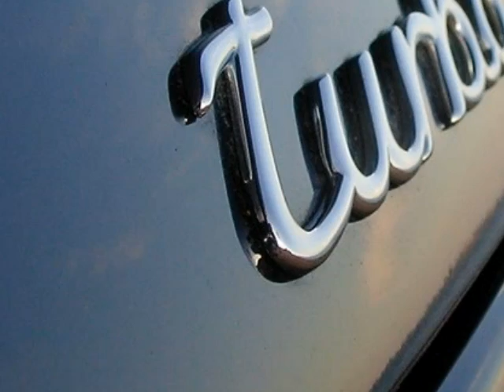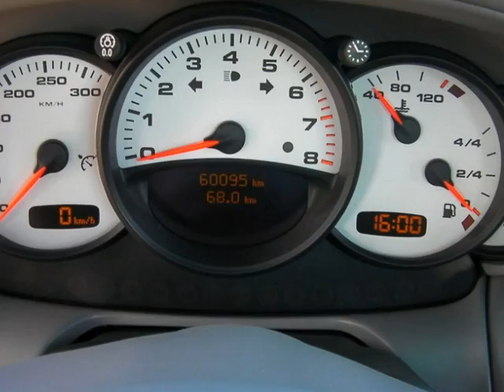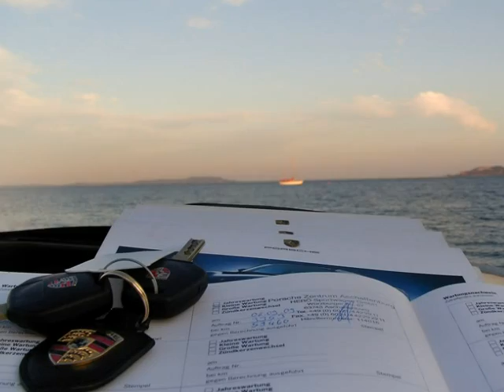sac desigual sur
La boutique vous propose cet article, ce dernier sera contrôlé avant envoi par notre service de Contrôle Qualité.
a l'ambition de satisfaire pleinement ses clients, pour cela avant chaque envoi, nous procédons à une inspection stricte et détaillée de tous nos produits.
Cet examen permet de porter un regard neuf sur les articles avant expédition, garantissant ainsi la continuité d'exigence des grandes marques que nous commercialisons.
Tous les paiements sont sécurisés et, dans le cas où vous ne seriez pas pleinement satisfait par cet article, vous disposez de notre garantie satisfait ou remboursé d'une durée de sept (7) jours pour les promotions et de trente (30) jours pour les articles hors promotions. (voir détail CGV)

vous propose une formule unique en vous offrant des euros récompensant ainsi comme jamais encore votre fidélité. En effet, vous rentrerez gratuitement et automatiquement dès votre deuxième commande dans notre programme de fidélité permettant de se voir offrir des euros avec un calcul simplifié de : 1 € TTC payé = (jusqu'à) 0,30 centimes offerts par et versés sur votre compte client.
Exemple :  200 € TTC payé = 200 € X 0,20 cts = 40 € TTC qui vous sont offerts par avenue-champs-elysees.com, et versés sur votre compte client. (somme utilisable dès votre prochain achat).

Plus encore, la boutique offre à ses nouveaux clients pour toutes 1ere commande, un crédit de dix (10) €uros par tranche de cinquante cinq (55) €uro d'achat + 0,20 centimes offerts par €uro payé. Exemple : un achat de 55 € TTC payé = 55 € - 10 € = 45 € à payer et 0,20 cts x 45 € = 9 € TTC qui vous sont offerts par avenue-champs-elysees.com, et versés sur votre compte client (somme utilisable dès votre prochain achat).

La boutique en ligne vous offre également l'opportunité d'entrer dans le programme de parrainage permettant ainsi à un client d'avenue-champs-elysees.com de bénéficier d'un gain de quinze (15) €uros TTC sur son compte client lorsqu'il aura communiqué à les coordonnées d'un proche (le filleul) via le module «Parrainage», et que celui-ci aura passé une commande d'un montant minimum de cinquante cinq (55) €uros TTC payés.
La somme de quinze (15) €uros TTC est définitivement acquise et créditée sur le compte client du parrain dès que les conditions suivantes seront remplies :

vous offre aussi la possibilité de payer vos achats en trois (3) fois sans frais par carte bancaire. Cette offre est proposée aux commandes comprises entre quatre vingt quinze (95) et huit cent (800) €uros maximum.

1ère échéance de prélèvement à la commande
2ème échéance de prélèvement à 30 jours
3ème échéance de prélèvement à 60 jours

vous offre toujours plus et Lors de l'achat d'un chèque cadeau, crédite sur le compte client de « l'acheteur », 0,05 cts par euro payé sur le montant du chèque cadeau Exemple : Pour un chèque cadeau de 200 € (4x50€), avenue-champs-elysees.com vous offre (0,05 cts par euro payé) 200 € x 0,05 cts =10 € TTC, 10 € versés sur votre compte client

vous pouvez faire vos achats en toute sérénité et sécurité chez avenue-champs-elysees.com avec la garantie d'une sécurité maximale. Nous apportons une attention extrême aux questions de sécurité concernant le paiement sur Internet. Vos données bancaires ne transiteront jamais par le système informatique du site avenue.champs-elysees.com, de manière à proposer une protection efficace et optimum de toutes les données liées aux moyens de paiement.

La maison, Avenue Champs Elysees.com serait heureuse de vous compter parmi ses clients et espère vous voir très prochainement sur notre boutique